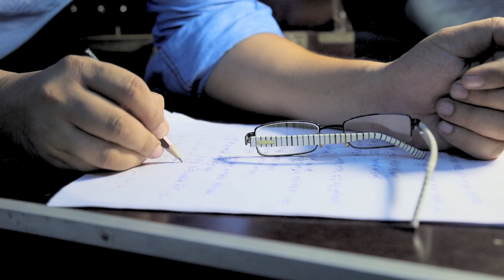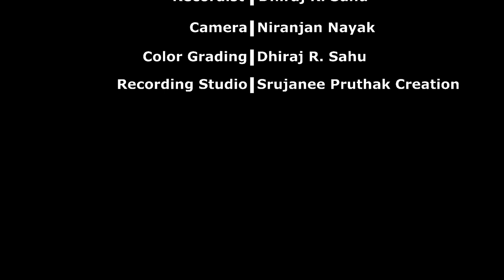Malati Raj Production | Mu ki Janithili | Composer Sudhansu Himansu | Preetinanda | Romantic Song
Music Composer: Sudhansu Himansu
Lyrics: Indumati Ray
Singer: Preetinanda
Album: Rati Achhi Boli
Song: Chikmik Tara

MalatiRaj  Production music brings to you a romantic track in voice of prolific singer Preetinanda, composed by Sudhansu Himansu and penned by Indumati Ray.

Audio Credit:
Song Programmed by Jagannath Mohanty
Rhythm Programmed by Alok Prusty
Lead Guitar:  Himansu Bhusan Panigrahi
Bass Guitar: Lalu Jena
Song Mixed & Mastered By - Dhiraj R. Sahu (Pruthak Creation of Khordha, ODISHA.)

Video Credit:
MR Production
Editing & Color Grading: Dhiraj R. Sahu
Music Label: MR Production